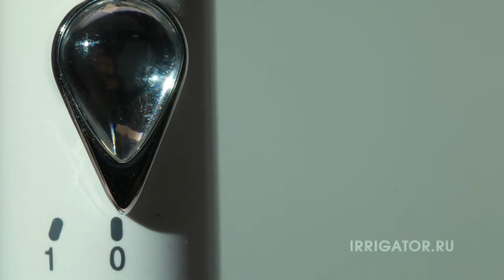Электрическая зубная щетка Panasonic EW 1031s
- купить Электрическую зубную щетку Panasonic EW 1031s

Panasonic EW 1031s -- это «умная» зубная щетка нового поколения, которая превосходно очищает границы зубов и десен, промежутки между зубами и их поверхности от бактерий, налета и остатков пищи.

Зубная щетка Panasonic: особенности и преимущества

• Стильный дизайн и небольшой вес.
• V-образная форма головки для удобства очистки.
• Сверхтонкие зигзагообразные щетинки, предназначенные для максимально тщательного ухода за полостью рта.
• Функция деликатного старта, чтобы привыкнуть к щетке Panasonic EW 1031 s.
• Влагозащитный корпус позволяет применять щетку во время приема ванны или душа.
• Кнопка плавного включения (отключения).
• Встроенный таймер позаботиться о соблюдении оптимального времени ухода.
• 2 стандартные насадки с разноцветными кольцами.
• Время работы после подзарядки -- 40 минут.

Высокоскоростная зубная щетка Panasonic EW 1031 s не способна повредить зубы: в случае слишком сильного нажатия интенсивность вибраций головки будет уменьшена, при этом на качестве чистки данное действие никак не отразится.